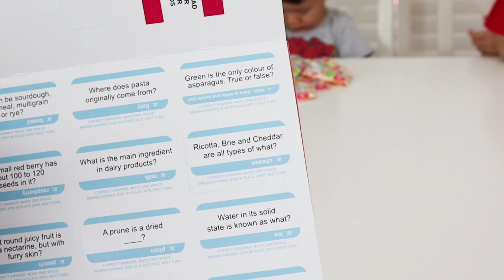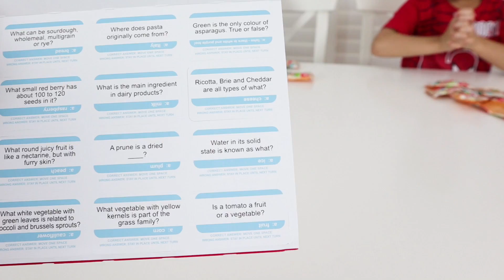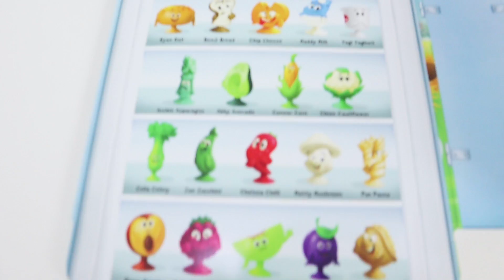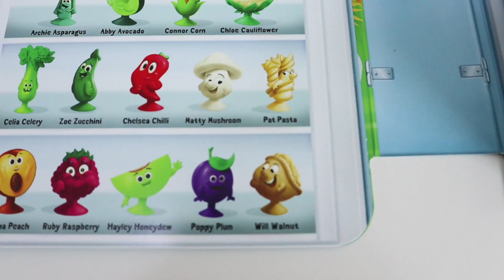Coles Stikeez Fresh Friends Collectibles #1 | Hunt for RARE Golden Abby Avocado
Coles Stikeez Fresh Friends Series 2 has been released and the hunt is on to fill up the Collectors case with all 24 Stikeez plus rare stickeez (Golden Abby Avocado, Silver Buster Burger, Bronze Ella Egg, Glitter Connor Corn and Glow in the Dark Chip Cheese.